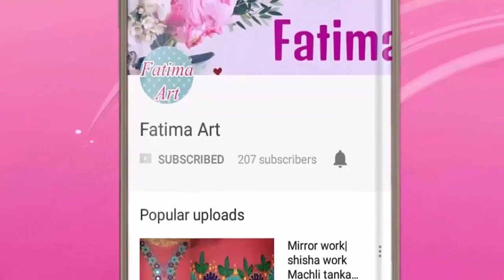borderline lazy daisy stitches tutorial for beginners